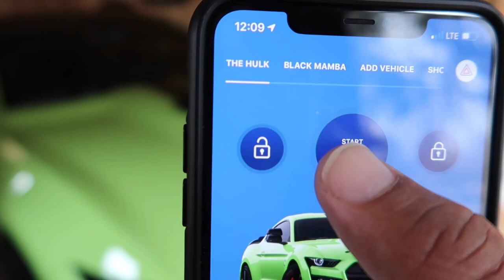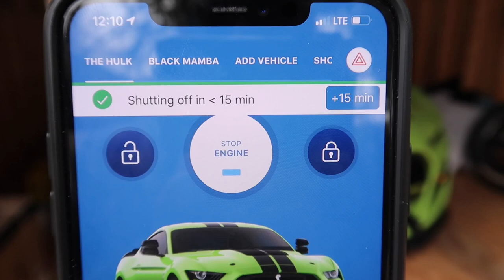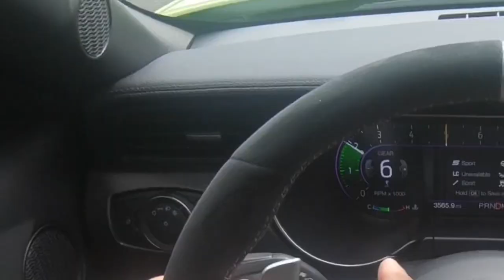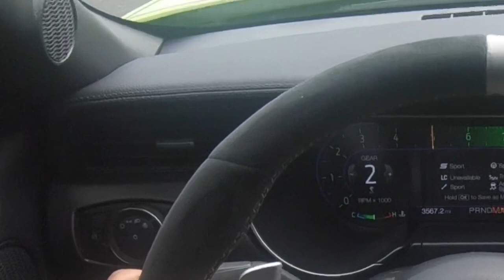BUILDING THE 1ST TWIN TURBO 2020 SHELBY GT500!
***Copy Me! - All my Youtube Camera Links & DRAGGY***
1- STANGMODE DRAGGY ¼ MILE /0-60 & MORE

2- Vlog Camera – Canon G7x

3- GAP CAM - Go Pros (exhaust)

4- VLOG MOUNT

5- FAV RACE GO PRO MOUNT

6- TRIPOD

Well we may be the 1st Twin Turbo 2020 Shelby GT500 in the world, let me know your thoughts!

We just added a bunch of new march - GT500giveaway.com

muscleeveryday/